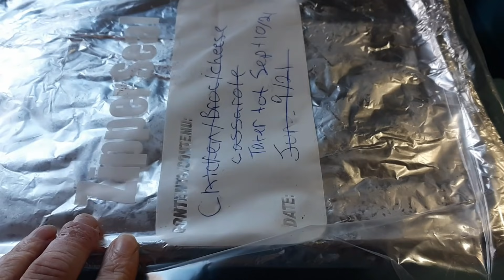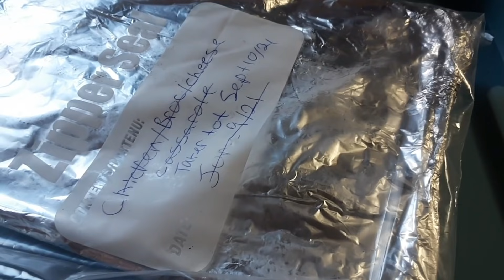Getting Things Done.. Down and Dirty..50% Of Shopping and More